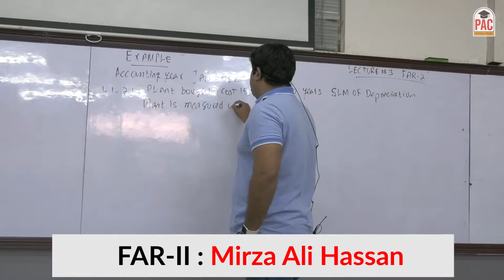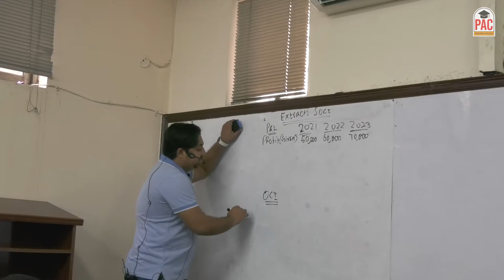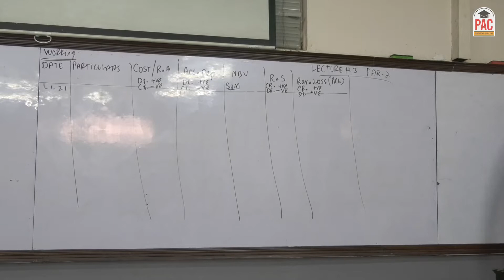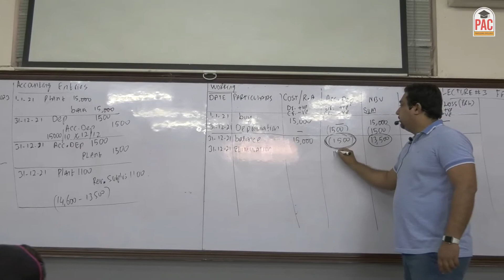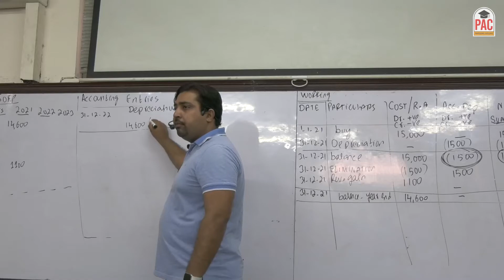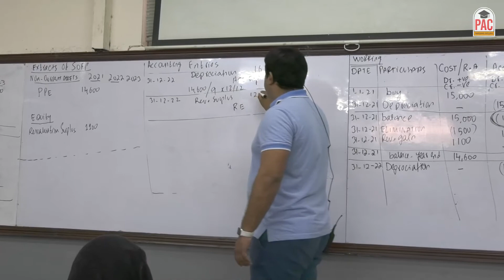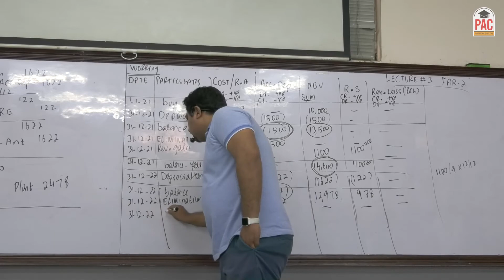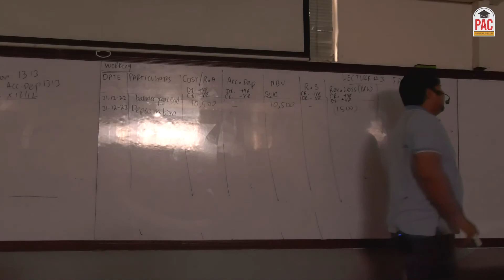FAR II by Mirza Ali Hassan (ACA) Trial lecture 2